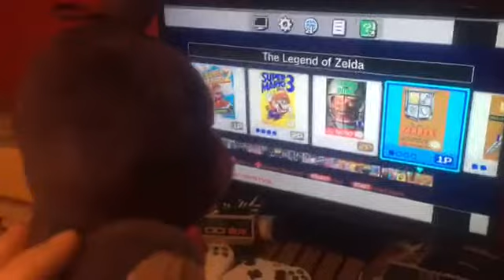Easter Mystery Bonnie and Chica